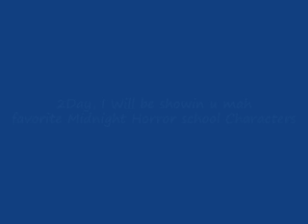The Children Of ABCs (Fuji TV) - Midnight Horror School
Composer: Naomi Iwata
Platform: PC, Mobile, Your TV

Flappin’ Flippers!, Looks Like Someone Needs to Read the Channel Description